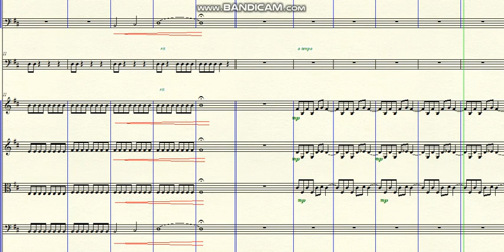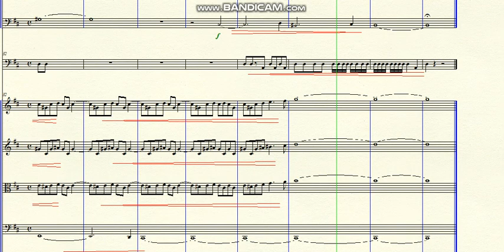DOK 10.68 - Honor and Chaos (Bm) - Agitato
~ for Orquestra
~ To mourn the deaths for Covid-19 in Brazil in these days
Brazil - 2021